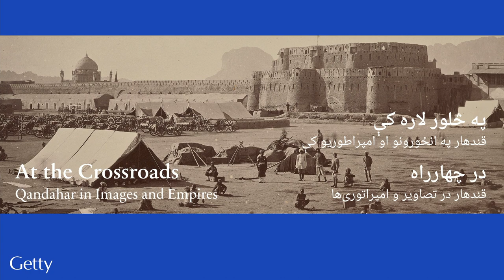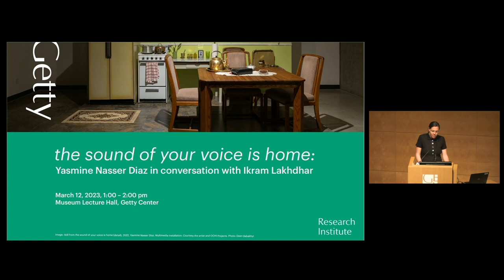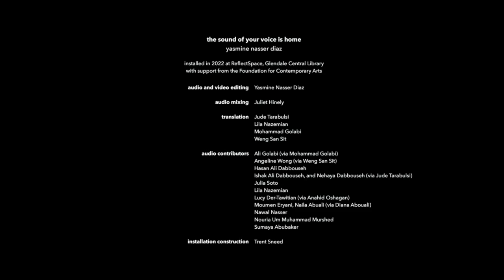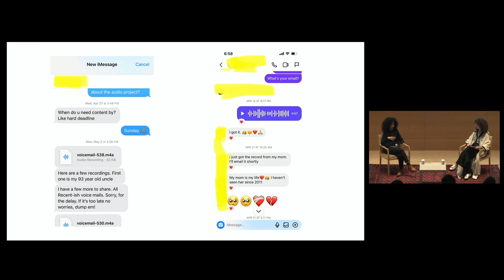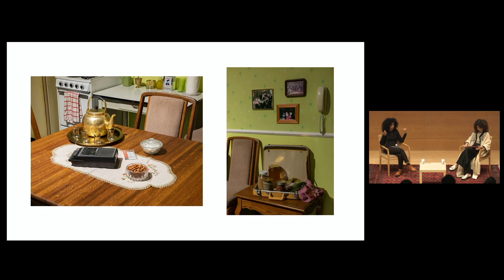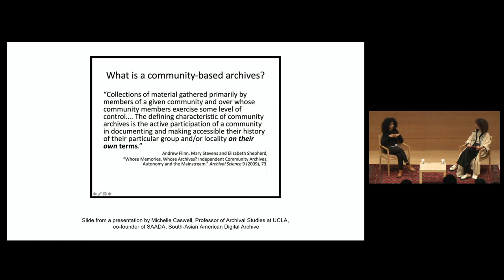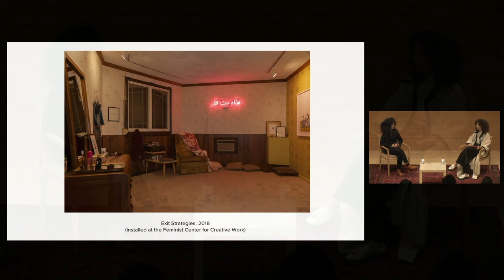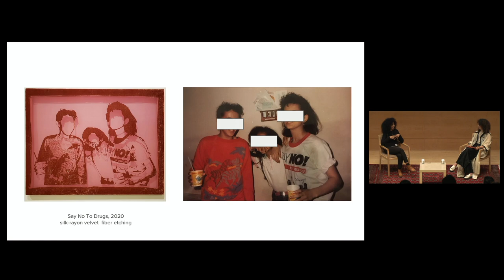the sound of your voice is home: Yasmine Nasser Diaz in Conversation with Ikram Lakhdhar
Yasmine Nasser Diaz builds an affective world by and for the South West Asian and North African diaspora and beyond. In her multimedia installation the sound of your voice is home (TSOYVIH), she turns oral communications between distant loved ones into an immersive soundscape. Cassette tapes sent between her family in Yemen and Chicago inspired this nostalgic installation of ritualized correspondence to document the evolving ways diasporic communities maintain connectivity and share memories, shedding light on how art and stories migrate through cultures, time, and space.

Following a video screening of TSOYVIH, Diaz will be joined in conversation with curator Ikram Lakhdhar to explore the artist's role as an archivist of the immigrant experience, preserving intergenerational exchanges through collecting and storytelling.

After the talk and throughout the afternoon, attendees are invited to the Getty Research Institute for a reception and to record their own traditions of familial communication, contributing to a growing collection of diaspora soundbites.

This event occurred on Mar 12, 2023.